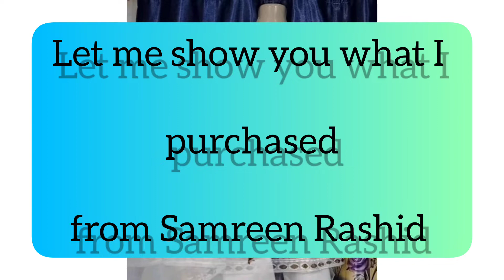My readymade dress details | contact number and full detail on dresses with reasonable price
In this video  very reasonable prices, Readymade dresses , delivery available all over Pakistan

She also sales kids dresses

Gifts are also available according to your purchasing...

For more information u can contact her

The seller lady name is :

Samreen Rashid